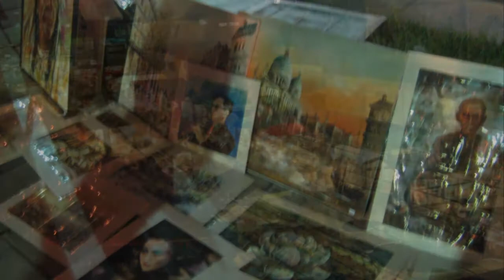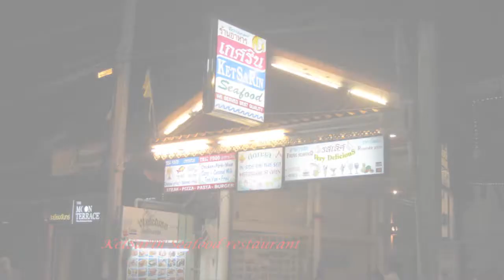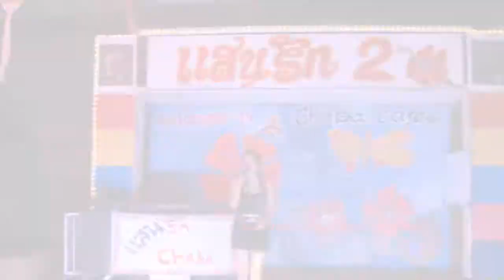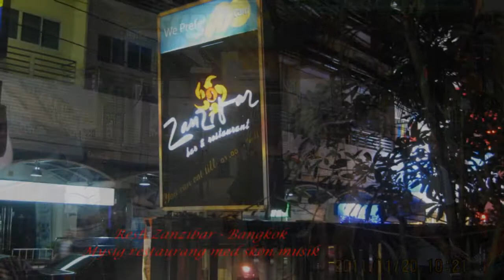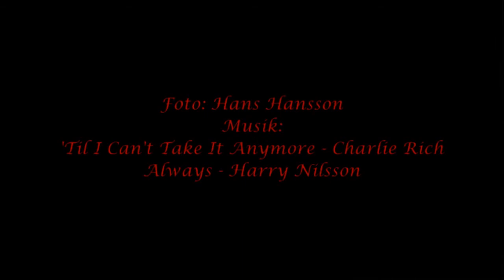Thailand november 2011 - Hua Hin och Bangkok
Min Thailandsresa i november 2011.